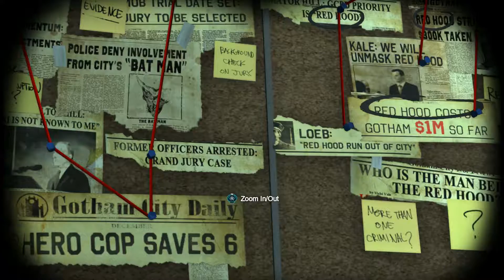Batman: Arkham Origins 100% Hard Walkthrough - GCPD (PC HD60)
On Christmas Eve, Batman intervenes in a jailbreak at Blackgate Penitentiary led by Black Mask, who executes Police Commissioner Loeb and escapes. Left to battle the hired assassin Killer Croc, Batman prevails but learns that Croc is the first of eight of the world's deadliest assassins in Gotham City vying to claim a $50 million bounty placed on Batman's head.